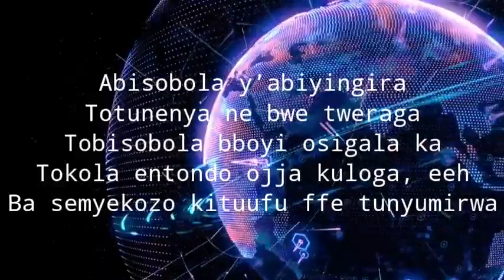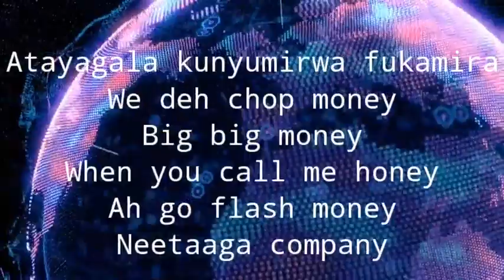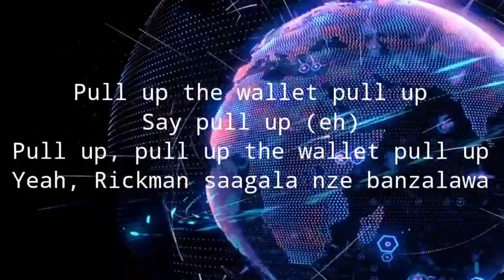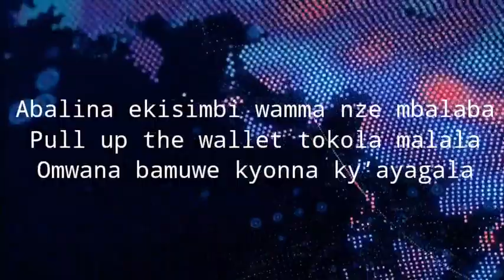Enjoyment - Eddy Kenzo and Rickman Official lyrics Video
Lyrics
Enjoyment, ku enjoyment (sabula)
Tuli eno, anti kale kale
Balenzi bawala, tuli eno
Mu nsasagge, clear clear

Obulamu bwa kiseera (oh oh oh)
Tomala biseera (eeh eh)
Ojja kwejjusa ate
Otandike okukaaba ayi
Pull up, ssebo
Pull up the wallet pull up
Say pull up (eh)
Pull up, pull up the wallet pull up
Yeah, Rickman saagala nze banzalawa
Abalina ekisimbi wamma nze mbalaba
Pull up the wallet tokola malala
Omwana bamuwe kyonna ky’ayagala

Enjoyment, ku enjoyment (sakata)
Tuli eno, we deh eat money
Enjoyment, ku enjoyment
Tuli eno, we deh chop money (maama)

Maama, ha!
Wooweee
Lemme show you how we do it (ha)
Bring your body lemme touch it (boujior)
Kudigida (uh)
Kucakala (eh)
Kusanyuka kukeesa budde (eh eh eh)
Kudigida (eh)
Kucakala (eh)
Maama (eh)
Herbert Skillz on the one
Kudigida
Kusanyuka
Kukeesa budde
Kudigida
Kuno kuno kusanyuka

Back here

So help me help you

Peace